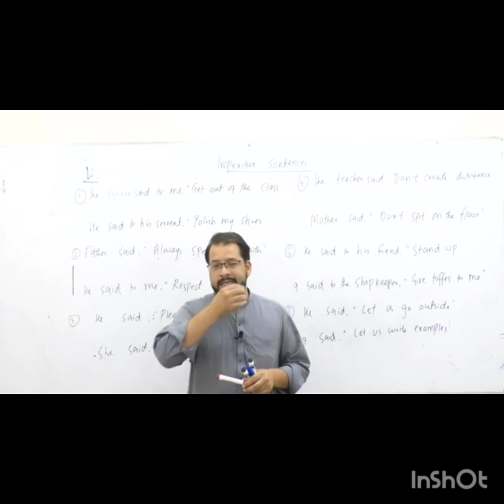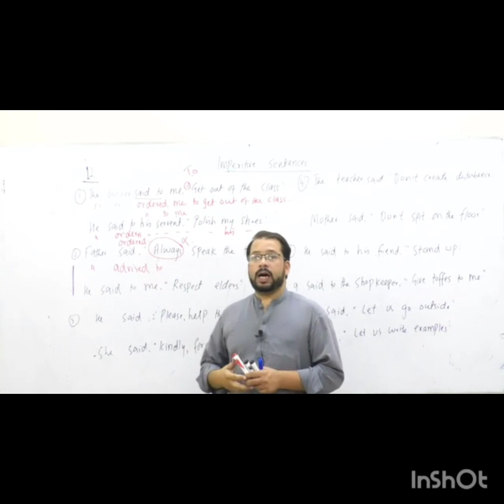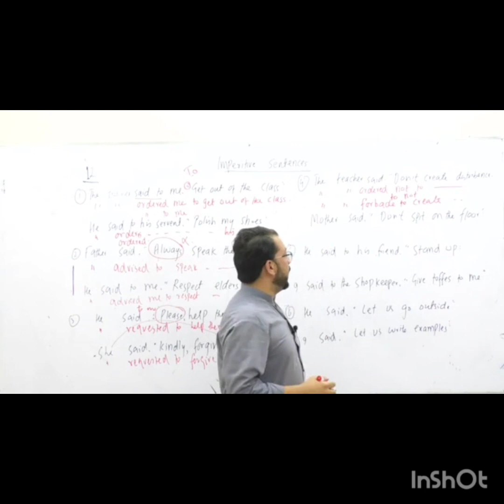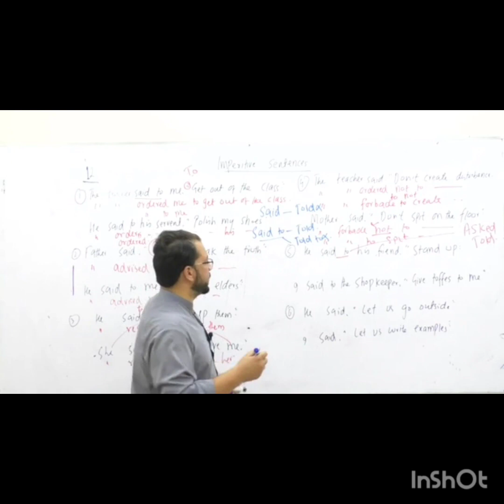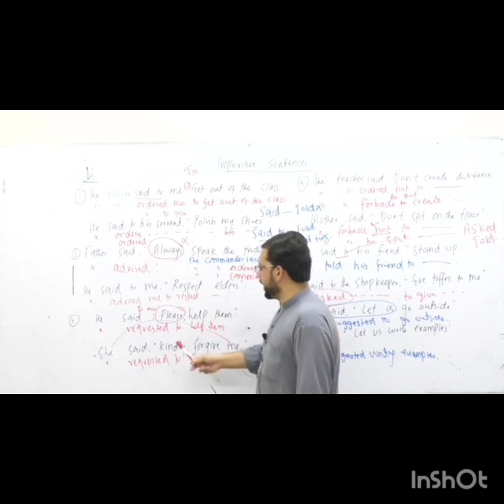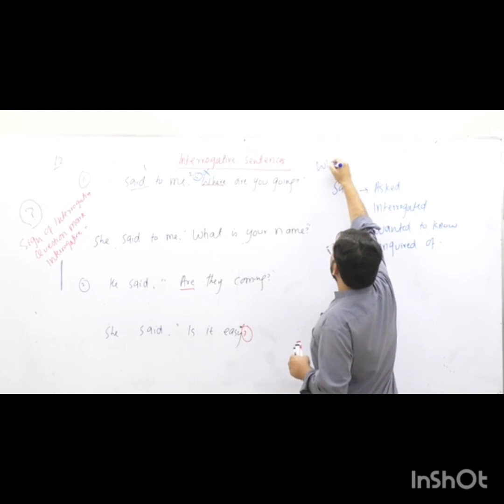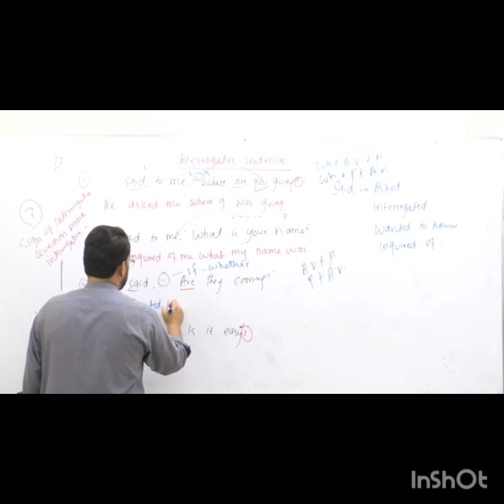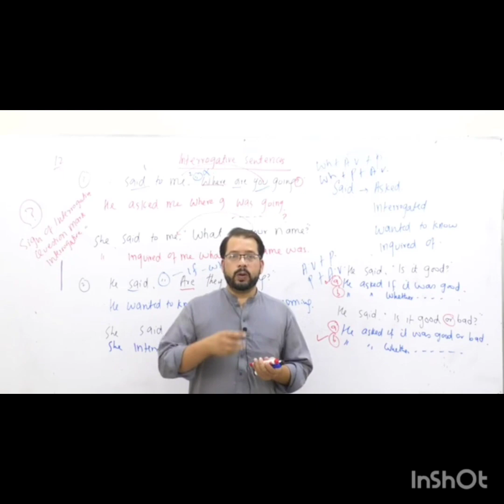sir Naseer Abbas How imperative sentence change into direct and indirect narration